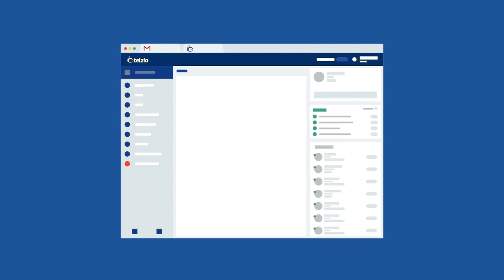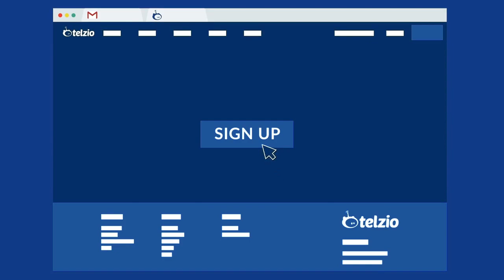Telzio – Phone systems in the cloud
Unlock the future of business communication with Telzio. From designing phone menus to automating call routing, Telzio's modern communication tools bring everything under one roof, anywhere you go.

Empower your team with real-time collaboration on calls, messages, and faxes. Whether you're a team of 10 or 1000, Telzio offers fast support, pristine quality, and unparalleled reliability. Our unique pay-for-usage model and cloud-hosting ensure that you save money and stay updated without a worry. No hidden costs, no complications; just the perfect communication solution.

Ready to redefine the way your business communicates? Sign up with Telzio today and join leading businesses worldwide in a seamless communication revolution.